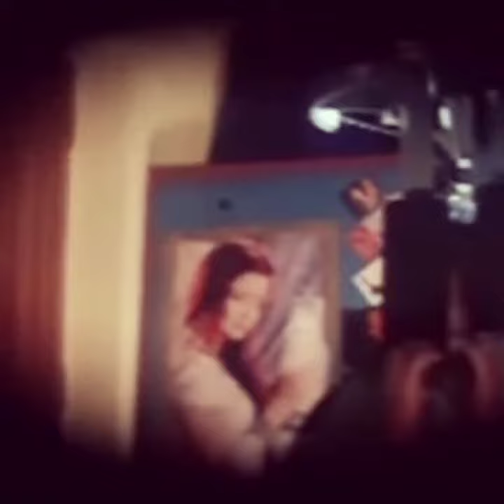37 Hot shakeela